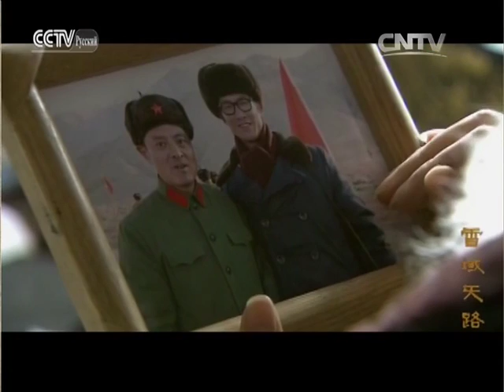Небесный путь на снежном краю Серия 26